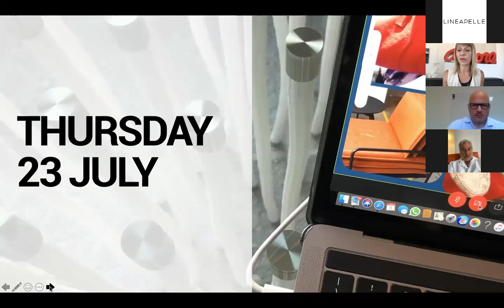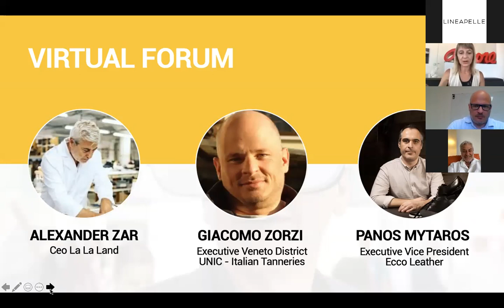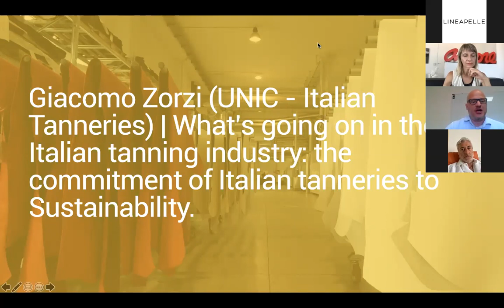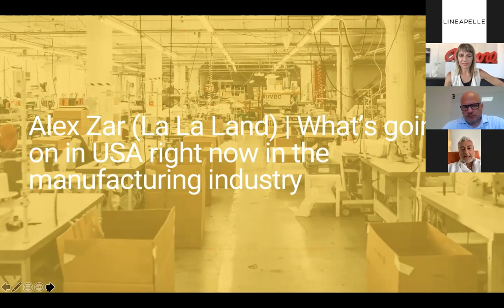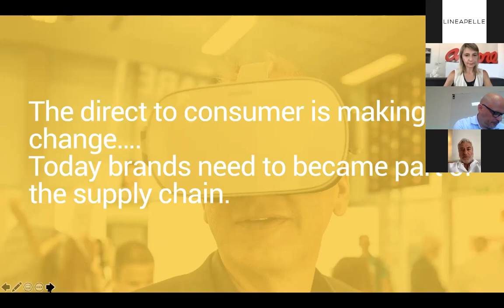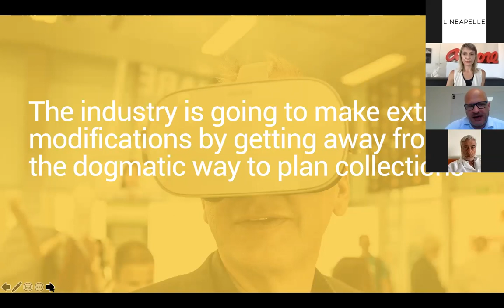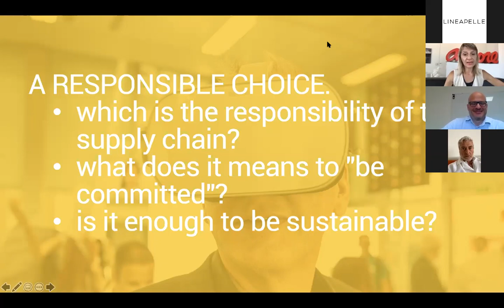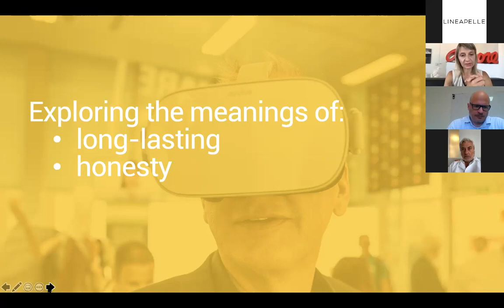Lineapelle Virtual Networking | Forum: Preserving the supply chain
Open discussion about Industry Trends with international experts and companies.

Topic: Italian District: Competence and Creativity

Speakers:
Alexander Zar (La La Land)
Giacomo Zorzi (UNIC - Concerie Italiane)
Panos Mytaros (Ecco Leather)